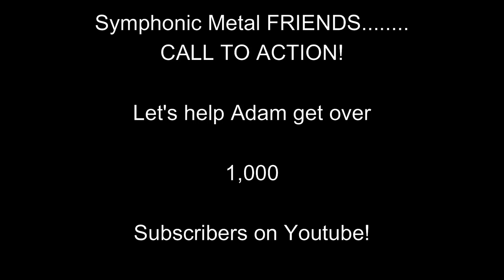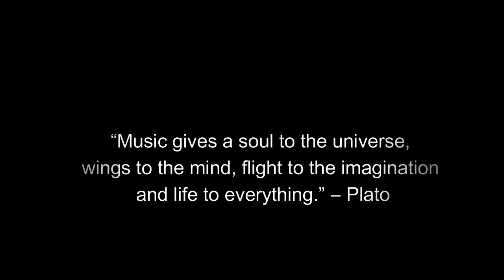Call to Action! Help Adam get subs!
Okay, here's my request (and challenge) To all you music lovers out there, and especially to the symphonic metal lovers and Nightwish Army.
Let's come together and see if we can get Adam Ousley 1,000 subscribers on Youtube!

Also, YOU HAVE to check out his rendition of these songs we are working on at Music Encounters: